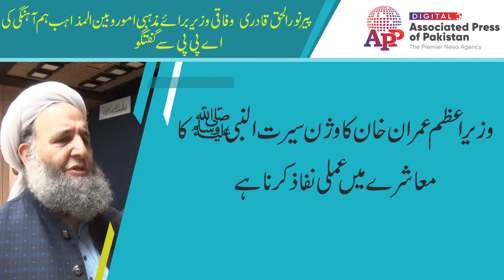Nurul Haq Qadri briefed gathering on celebrations of Eid Miladun Nabi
ISLAMABAD, Oct 10 (APP): Prime Minister Imran Khan Sunday announced the formation of a Rehmatullil Aalamin Authority, which he said, would portray before the world a true image of Islam besides carrying out research on Seeratun Nabi (PBUH).
Federal ministers, parliamentarians, religious scholars and youth attended the event.
Minister for Religious Affairs Nurul Haq Qadri briefed the gathering about the activities that would take place during the celebrations of Eid Miladun Nabi.